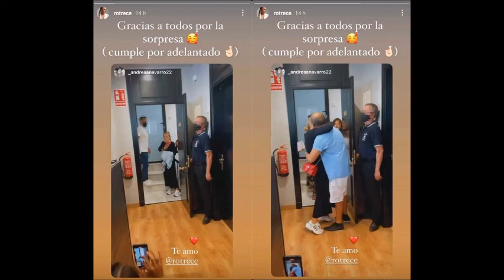Rocío Flores Recibe La "Mejor Sorpresa" de Su Hermano David !!